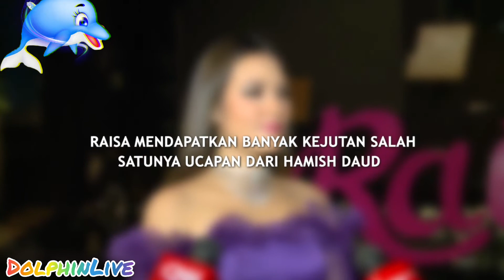Bukan Ucapan Hamish Daud, Raisa Justru Kaget Oleh Sebuah Papan